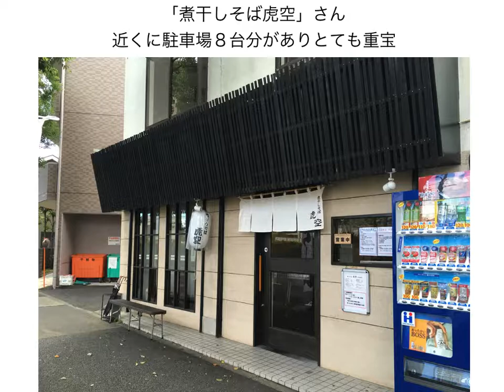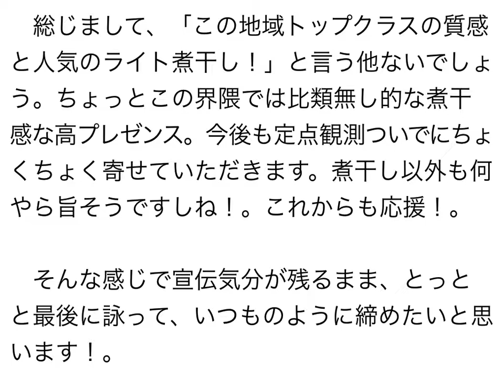煮干しそば虎空 味玉煮干しそば＋玉ネギ 〜ラーメン食べて詠います